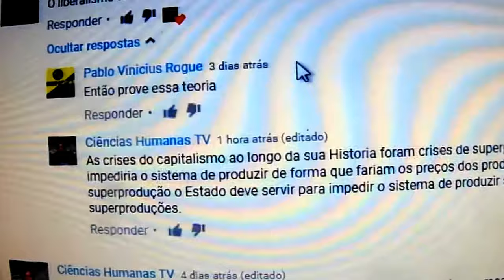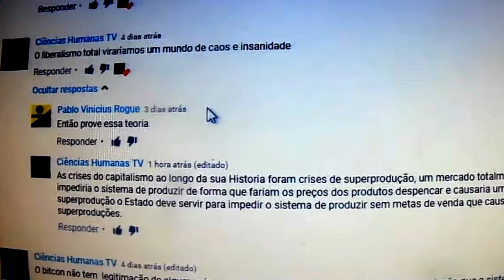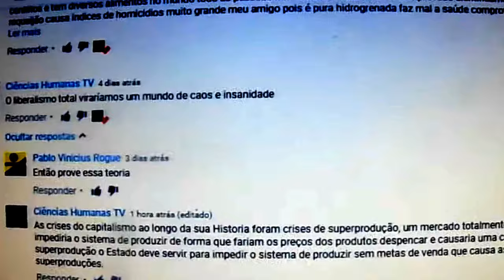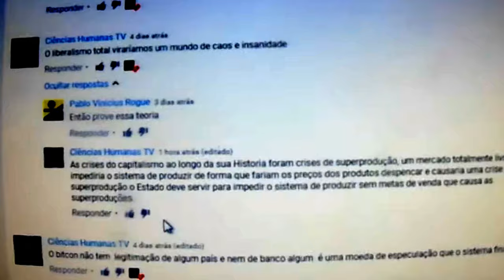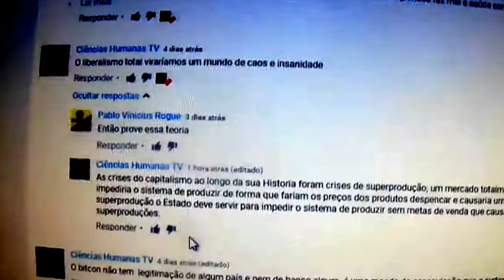Comentado o comentário do canal o palpiteiro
Comentado o comentário do vídeo do amigo palpiteiro.

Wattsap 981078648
oficial do meu canal
Dailymotion